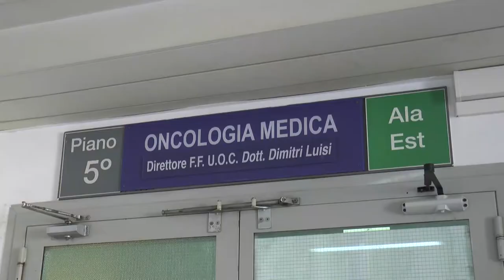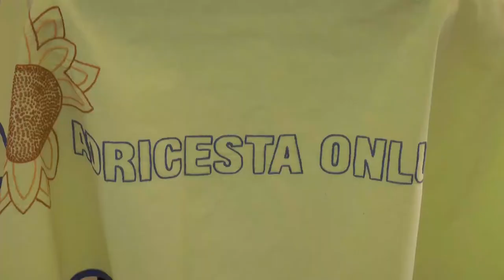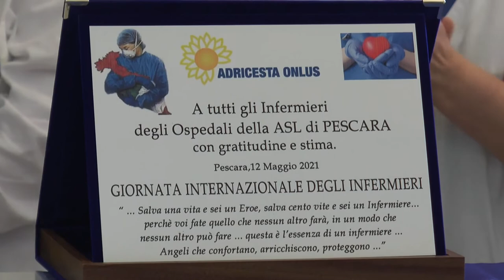Nuovo ecografo donato al reparto di oncologia dell'ospedale di Pescara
Adricesta Onlus, da sempre attiva nel campo solidale, ha acquistato e donato al reparto di oncologia medica dell'ospedale civile di Pescara un nuovo ecografo che servirà inoltre ad abbassare i tempi di diagnosi delle patologie. La consegna è avvenuta in occasione della giornata internazionale dell'infermiere.